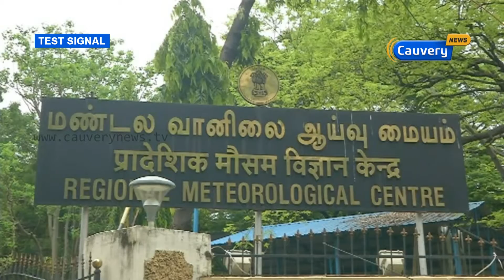அடுத்த 24 மணி நேரத்தில் கன மழை பெய்ய வாய்ப்பு | Cauvery News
அடுத்த 24 மணி நேரத்தில், தென் தமிழகம் மற்றும் கடலோர மாவட்டங்களில் கன மழை பெய்ய வாய்ப்பு